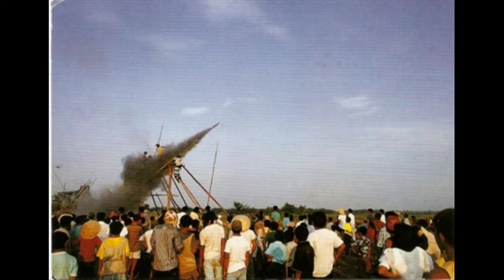Rocket festival@Kouy Village.ບຸນບັ້ງໄຟບ້ານກວ້ຍ 2012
ສີສັນຂອງງານບຸນບັ້ງໄຟປະຈຳປີ 2012 ຂອງຊາວບ້ານກວ້ຍ-ຫີນລາດ ກັບບົດເພັງຍອດຮິດປະຈຳປີ 2012 "ຢາກເປັນເຈົ້າຂອງໂຮງສີເຂົ້າ" ທີ່ເປັນຄູ່ແຂ່ງກັບເພັງ "ຂີ້ໂມ້" ມີສອງເພັງນີ້ຍາມໃດ? ບອກໄດ້ເລີຍມ່ວນແທ້ໆເດີ່